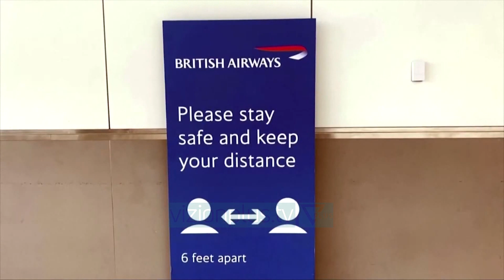OBSH hyn në tregun e Wuhan/ Shkencëtarët mbledhin prova për COVID-19 - Vizion Plus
Shkencëtarët e Organizatës Botërore të Shëndetësisë vizituan tregun në Wuhan, ku u raportuan rastet e para me COVID-19 një vit më parë. Tregu i kafshëve në qytetin kinez është mbyllur që prej janarit të vitit të kaluar pasi autoritetet vendase ngritën dyshime se kafshët mund të ishin burimi i shpërthimit të pandemisë.Hetim ka për qëllim që të zbulojë origjinën e koronavirusit. Ekipi një ditë më parë  vizitoi një spital në qytetin qendror të Wuhanit ku u trajtuan pacientët e parë me Covid. Mjekët kishin mbledhur mostra nga pacientët që vuanin nga një pneumoni e paidentifikuar në fund të vitit 2019.Ndërsa numri i të infektuarve ditorë vijon të mbetet i lartë shumë vende kanë ashpërsuar masat për të parandaluar përhapjen e pandemisë. Në një urdhër i lëshuar nga Qendra Amerikane për Kontrollin dhe Parandalimin e Sëmundjeve thuhet se  mbajtja e maskës mbrojtëse  do të behet e detyruar  në transportin publik. Britania, Kanadaja, Franca, Gjermania, Portugalia dhe Republika Çeke janë në mesin e shteteve që kanë ashpërsuar masat kufizuese.